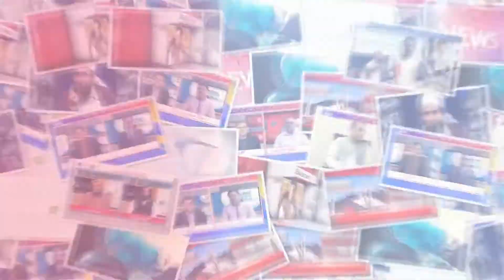deputy commissionaire bhawal nagar Mohammad shoeb Khan jadoon ka achanak shehar mein dora